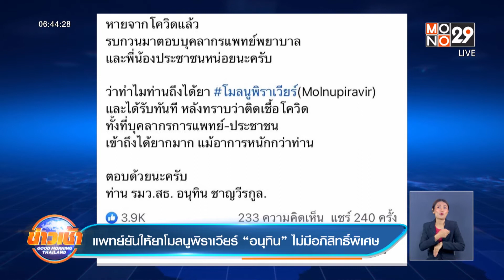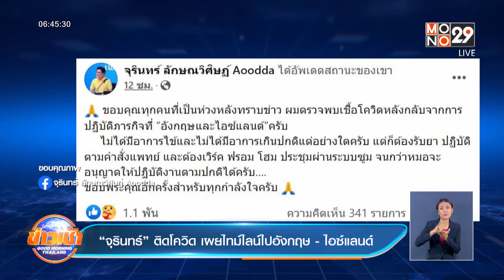“อนุทิน”ติดเชื้อโควิด-19 แต่อาการไม่รุนแรง l Goodmorning Thailand l 29 มิ.ย. 2565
2 รองนายกรัฐมมนตรี คือ นายอนุทิน ชาญวีรกูล และนาย จุรินทร์ ลักษณวิศิษฎ์ ลาประชุม ครม.วานนี้ หลังติดเชื้อ    โควิด-19 จากการไปปฏิบัติราชการในต่างประเทศ           แต่อาการไม่รุนแรง เพราะได้รับวัคซีนแล้วถึง 6 เข็ม